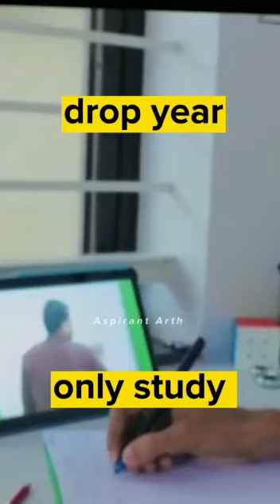Dialogue|BAZIGAR|GEC Arwal|SWAG|Exam|College Campus